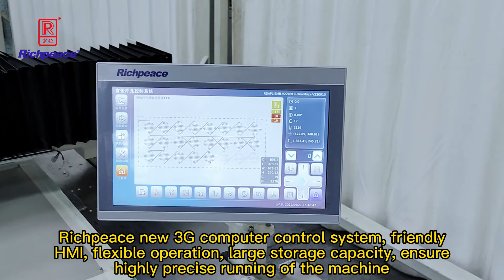Automatic Perforation Machine 6 size Heavy Mechanism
CNC leather perforation machine for leather seat cover manufacture.

Get info on the latest technology and machinery of Automatic Sewing/Quilting/Embroidery/Laser Cut/CAD/CAM
We work for Customers from the Industry of Apparel/Hometextile/Furniture/Automotive/Technical Textile/Aviation/Aerospace